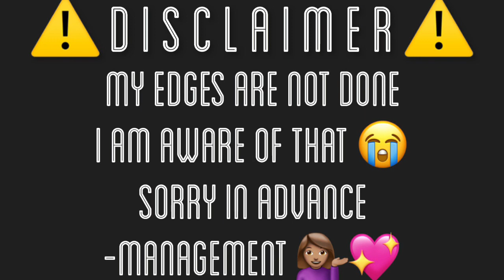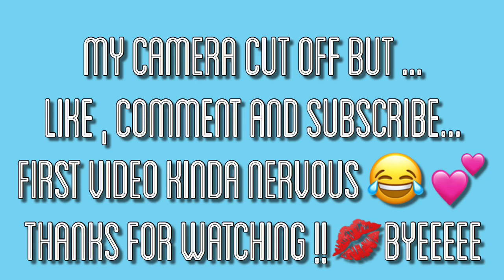AliExpress and Amazon Try On Haul || AFFORDABLE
My very first upload , new to this YouTube thing 💕 LINKED BELOW ARE THE ITEMS IN THE VIDEO

AliExpress

Royal Blue Swimsuit :

Orange/Tangerine Swimsuit:

Yellow One Piece :

Neon dress :

Neon yellow shoes:

Amazon ///

Red two piece :

Beige One Piece :